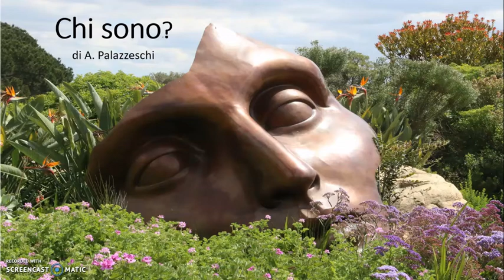Chi sono di A Palazzeschi